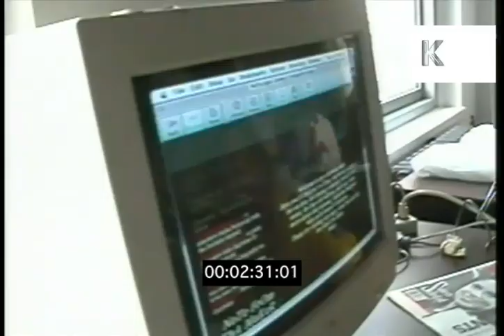1997 Chicago, USA, Teenagers Using Computers, Technology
1997 Chicago, USA, Teenagers Using Computers, Technology from the Kinolibrary Archive Film Collections. Clip ref DI42 available in SD. For commercial projects only. To order the clip clean and high res, or to find out more about our various archive collections,

Close up hand on computer mouse. Camera pans up, young African American girl on the computer. Surfing the web. Early technology, African American teenagers using tablet device with stylus pen. Various shots teenagers using computers. teenage boys surfing the web. Online video games. Teenage girl typing on keyboard, could pass as IT class in school. Various shots teenagers on the internet, yahoo webpage.  Excited teenage girls surfing the internet. Music webpage. Computer, IT summer camp. Teenagers on tablets, pixelated screens. Teenagers printing their digital drawings.

computer class, internet, retro technology, 1990s technology, computer, digital drawing, it class, video games, school, college, surfing the web, browser, yahoo